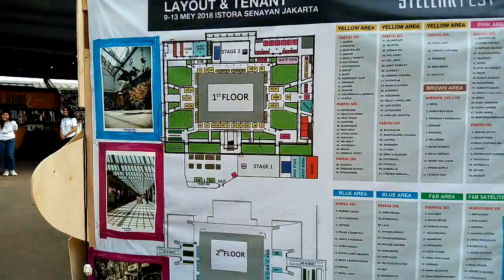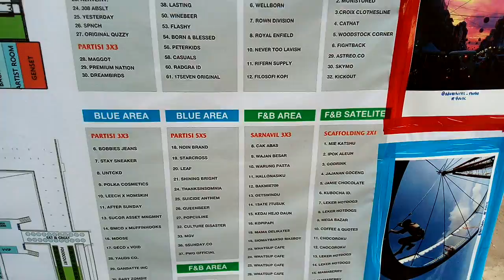Red Bull Truck! Stellar Fest Istora Senayan Jakarta Indonesia 9/5/18 (5)